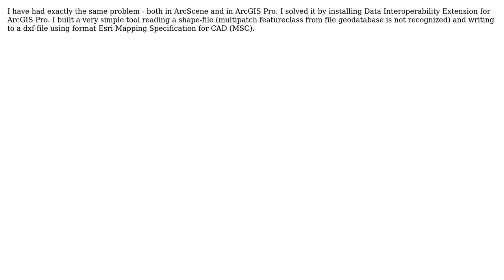GIS: ArcScene: Export Multipatch to CAD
With thanks & praise to God, and with thanks to the many people who have made this project possible! | Content (except music & images) licensed under CC BY-SA | Music | Images & others | With thanks to user PolyGeo user OleJ user Hornbydd user GIS7 and the Stack Exchange Network Trademarks are property of their respective owners. You are responsible for your own actions.